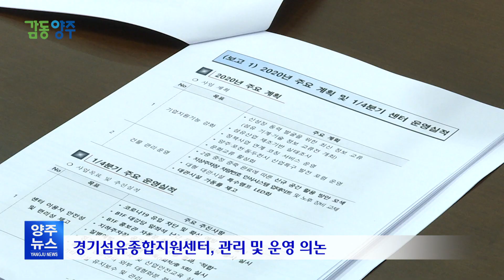경기섬유지원센터, 효율적이고 투명한 운영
625년의 역사를 자랑하는 경기도 양주시.
625년 양주를 기억해 주세요!